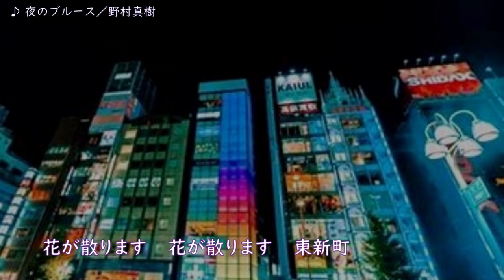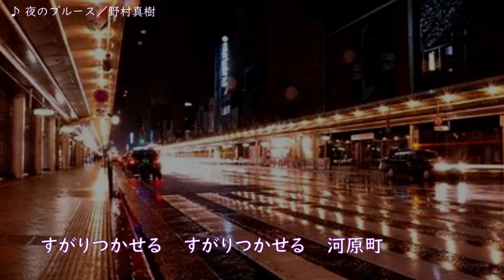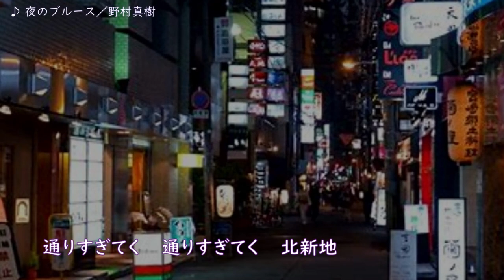夜のブルース 唄：野村真樹(野村将希) 歌詞付き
野村真樹(野村将希)　『夜のブルース』
　　　　作詞：はぞのなな　作曲：福田徳郎　編曲：竹村次郎